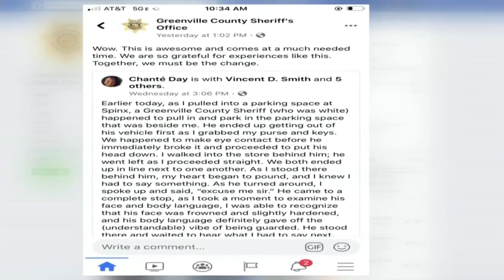Upstate woman recounts inspiring encounter with Greenville Co. deputy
Chante Day Velez recounts an encounter she had with a deputy at a gas station that brightened both of their days (June 19, 2020)